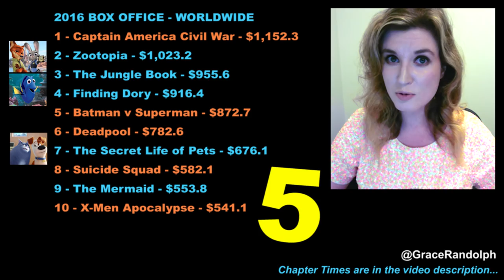Animated Movies 2017 - Coco, Despicable Me 3, The LEGO Batman Movie, The Boss Baby, Cars 3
Animation 2017 today! Beyond The Trailer's review & reaction of to animated movies Coco, Despicable Me 3, The Boss Baby, Cars 3!

Animation 2017 today! Beyond The Trailer host Grace Randolph's reaction and review to the animated movies of 2017! In this breakdown find out what Pixar, Dreamworks Animation, Warner Bros Animation, Sony Animation, Illumination Entertainment, Blue Sky Studios and more have planned for 2017!  And be sure to make Beyond The Trailer your first stop for movie and entertainment news here on YouTube today!

CHAPTER TIMES
Intro - 00:00
2017 Animation Studios - 1:52
The Red Turtle - 2:54
The LEGO Batman Movie - 3:29
The Boss Baby - 4:07
Smurfs The Lost Village - 4:40
The Nut Job 2 - 5:38
Captain Underpants - 6:14
Cars 3 - 6:38
Despicable Me 3 - 7:00
Blazing Samurai - 7:45
Emoji Movie - 8:41
Ninjago - 9:12
My Little Pony The Movie - 9:34
The Star - 10:23
Coco - 10:39
Ferdinand - 11:12
Conclusion - 12:07